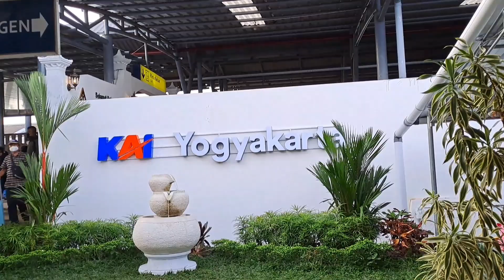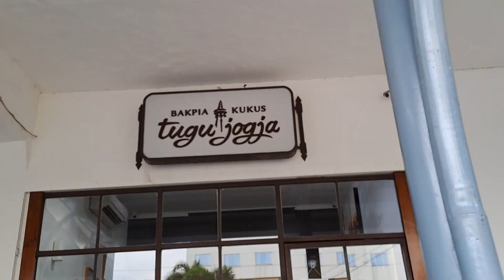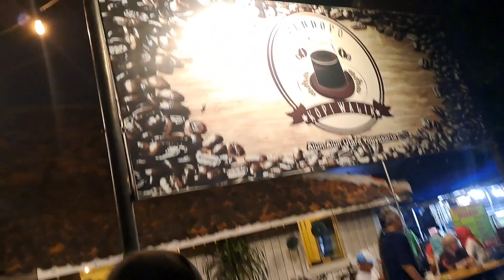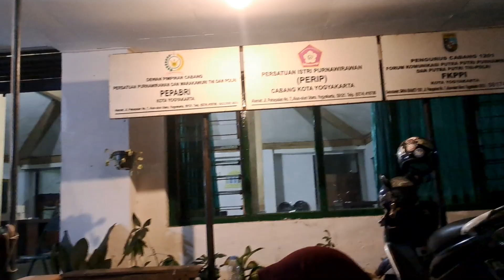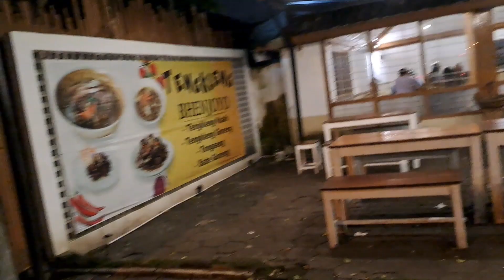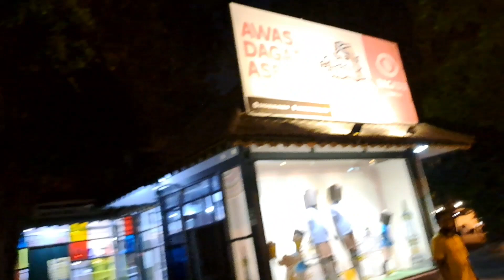Pepito tiba di Sta. KA (Tugu) Yogyakarta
Setelah menempuh perjalanan sekitar 64 km atau 1,5 jam. Pepito akhirnya tiba di Yogyakarta. Yogya, Senin 23 Mei 2022